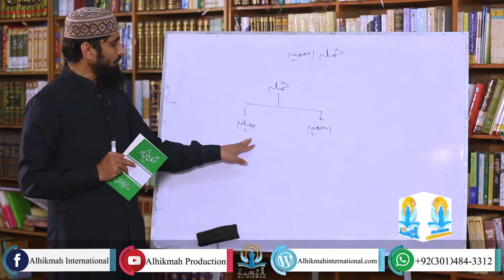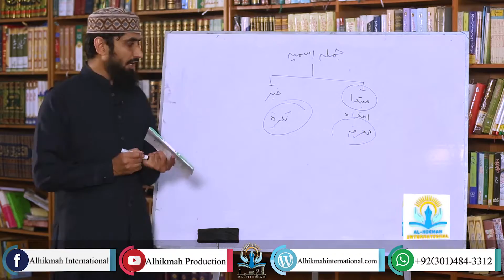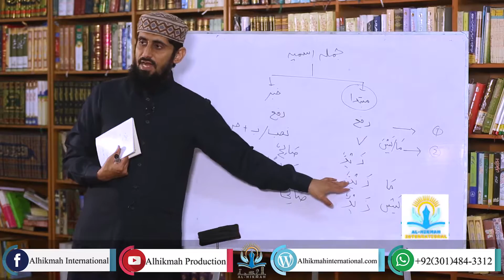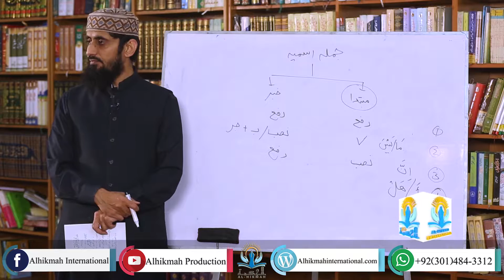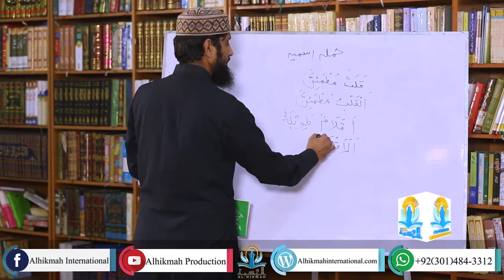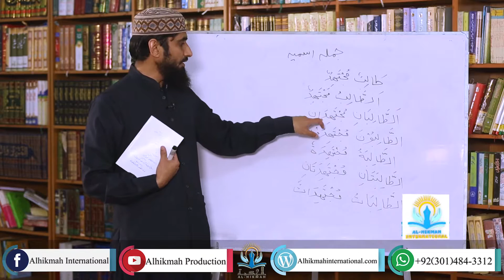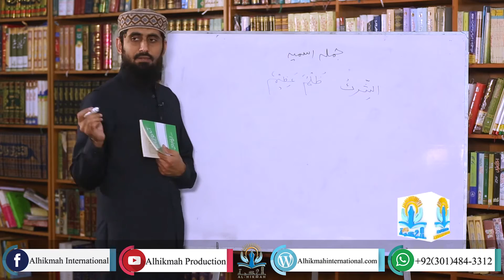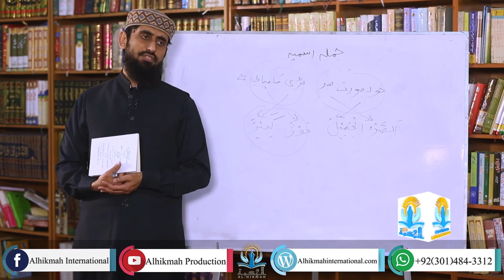EP-04 II Learn Quranic Arabic II Easy Arabic Grammar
This Lesson contains;
1- The Sentence
2- The Nominal Sentence
3- The Subject and Predicate